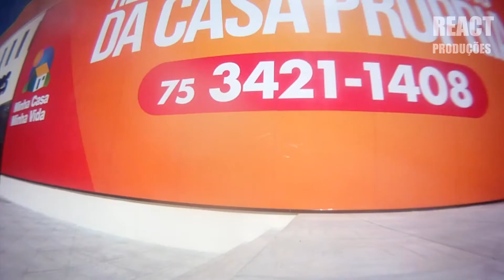Patins Street | Feliz aniversário | Genival BBoy | Praça da Skin | Alagoinhas BA | React produções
e ai galera esse video é uma surpresa para o nosso aniversariante kayque q esta fazendo 5 anos hje.

feliz aniversario kayque